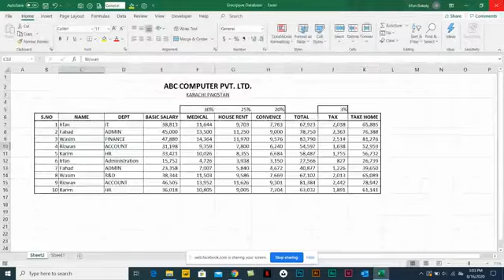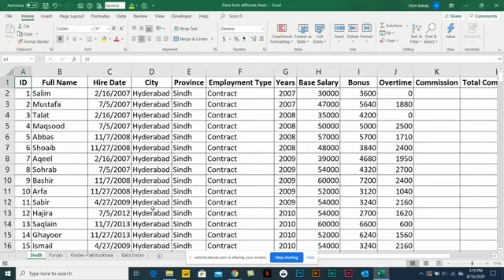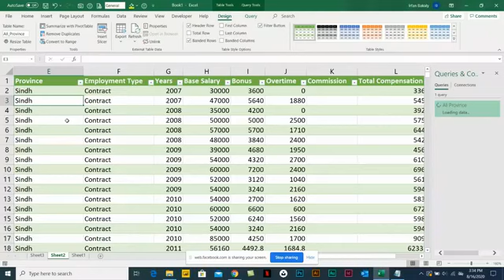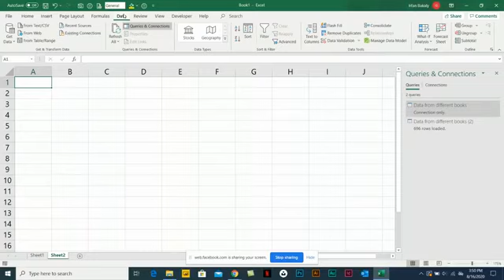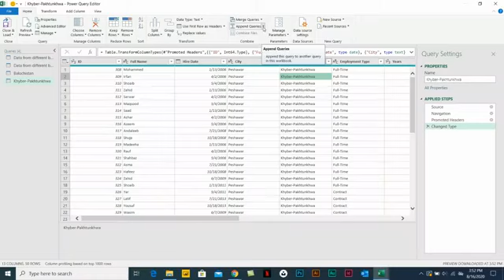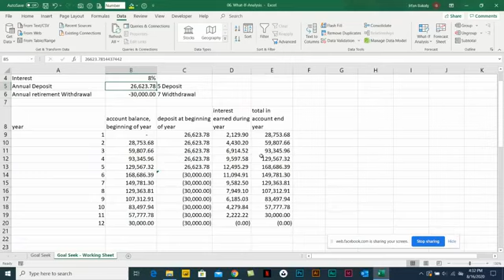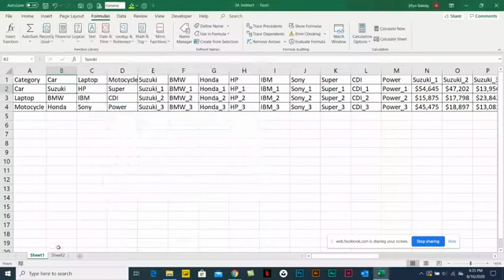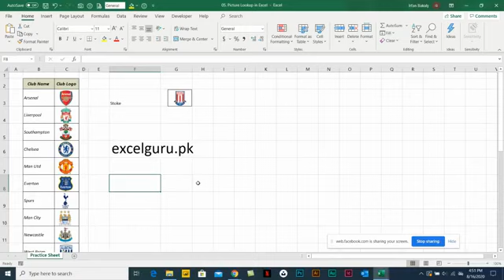Excel Basic to Advanced - Session 4 (Urdu / Hindi)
This video is of the Last Session from the course Excel Basic to Advanced By Sir Irfan Bakaly.